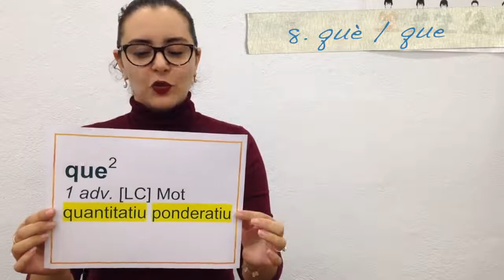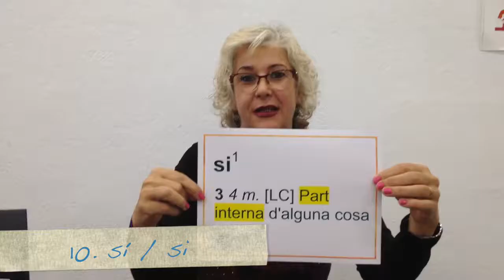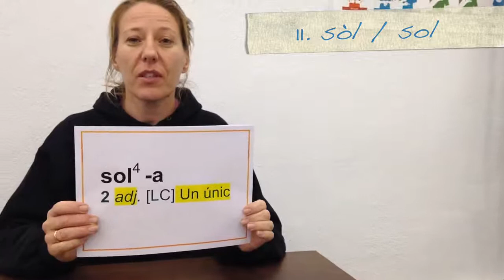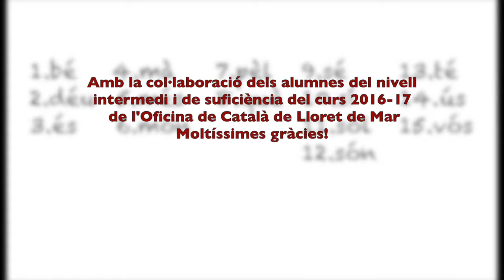Si vols estar al dia, aprèn quins quinze diacrítics manté la nova gramàtica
Ja teniu clar quins són els quinze accents diacrítics que hi ha en català després de la reforma aprovada per l'IEC el mes d'octubre passat? Si voleu, us ho expliquen els alumnes del nivell intermedi i de suficiència de l'Oficina de Català de Lloret, que ells sí que ho tenen claríssim ja! 😉